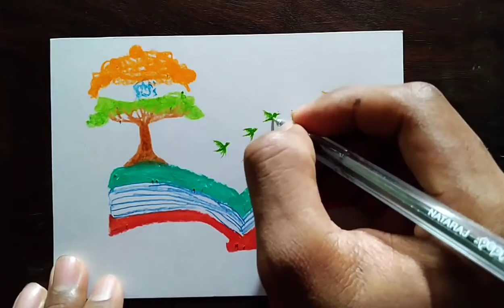Independence Day Creative Drawing with Oil Pastel step by step very easy tutorial for beginners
Independence Day Scenery Drawing With Oil Pastels Step By Step Tutorial For Beginners

-: Drawing Material i used :-

10B Pencil
White Glass Mark Pencil

--OIL PASTELS are
Dark Brown
Deep Blue
Dark Blue
Light Blue
Dark Green
Deep Green
Light Green

Have fun !!!

You Can Buy this Materials by using below Link
Material used